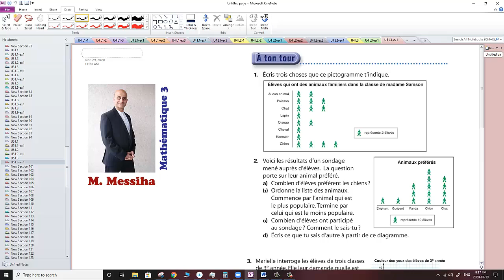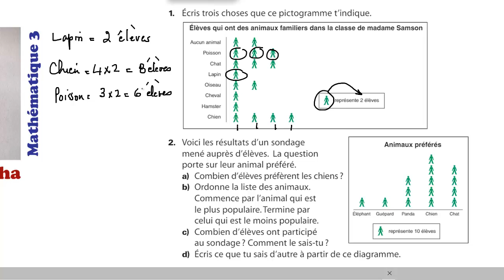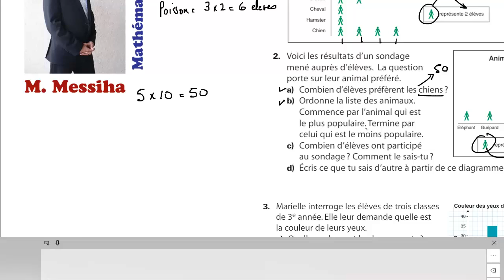Interpreter des diagrammes (activite)